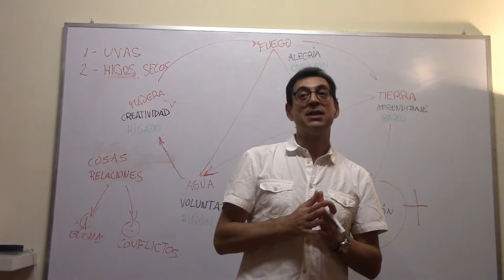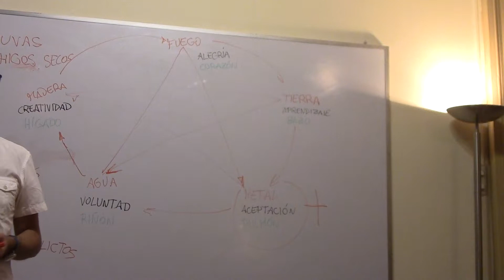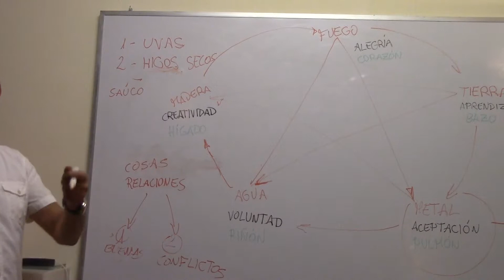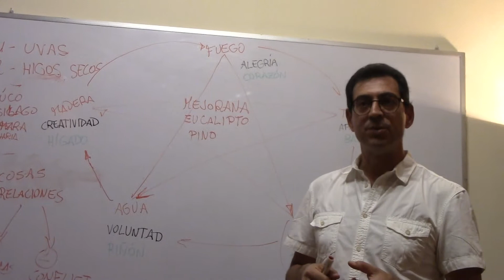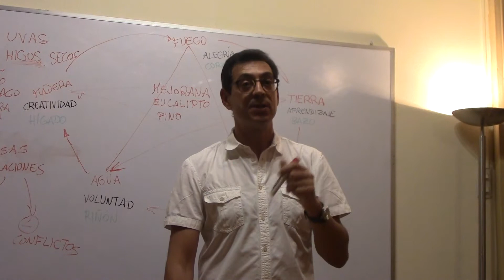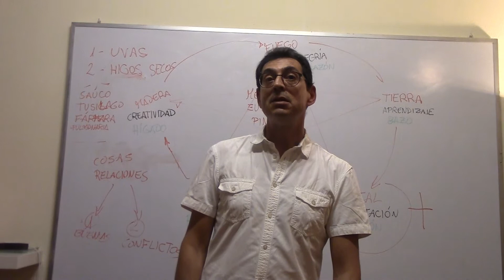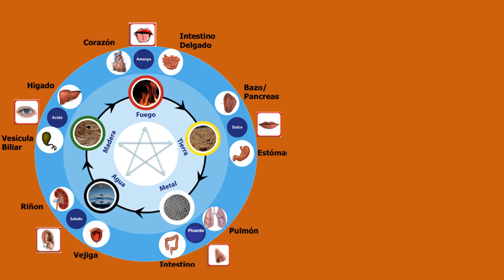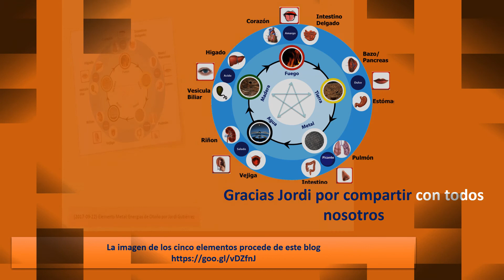Elemento Metal: Energías de Otoño por Jordi Gutiérrez tercera de tres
Conferencia de Jordi Gutiérrez en amigos de la india, conferencia dedicada al elemento metal, según la tradición de la medicina china, energías de otoño; El Fuego produce Tierra. El Corazón produce la energía del Bazo. El Metal corta la Madera. El Pulmón corta la energía del Hígado. El Fuego debilita a la Madera. El Corazón debilita la energía del Hígado. El Metal daña al Fuego. El Pulmón daña la energía del Corazón.ciclos de fuego, tierra, metal, agua y madera
(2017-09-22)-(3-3)-Elemento Metal: Energías de Otoño por Jordi Gutiérrez